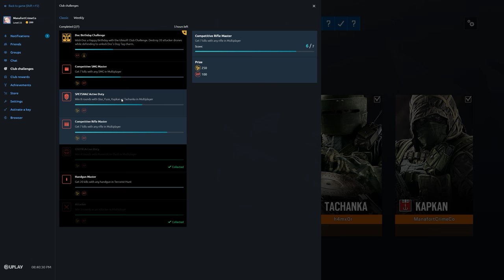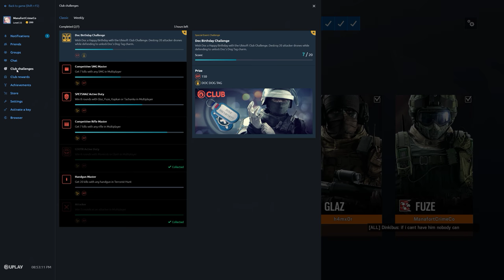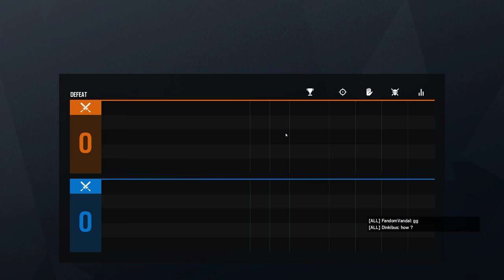Rainbow Six Siege + Part 2803 + Border TDM Hostage + Grim Sky pcgaming crew